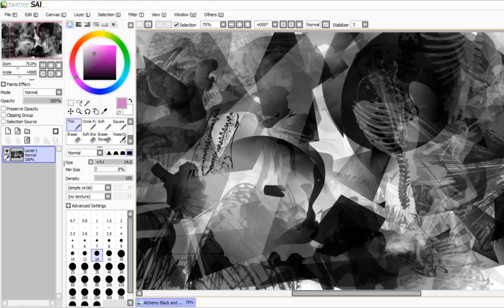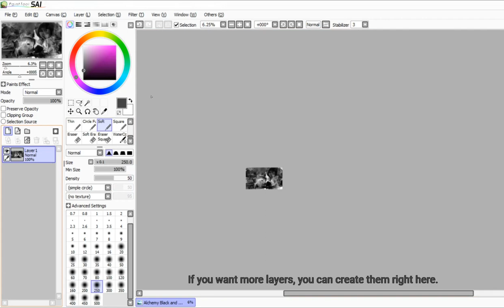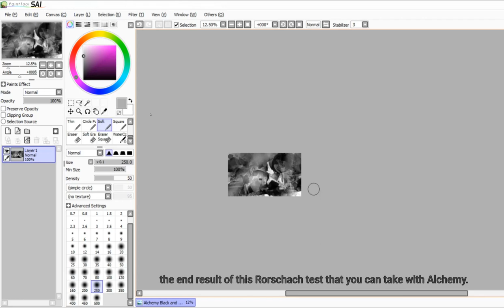Alchemy Tutorial for Concept Art - Part 2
In this part, you will paint over the image created in Alchemy by using the painting program Paint Tool SAI. You can use any software you prefer, for example, Photoshop.